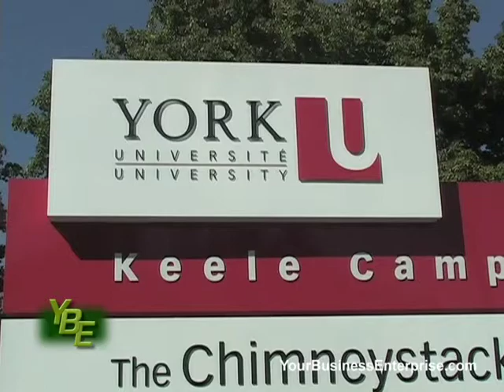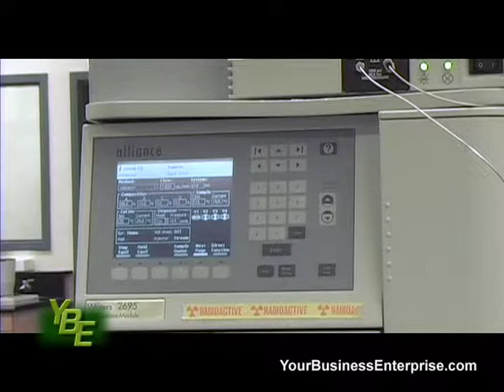Paul Rivett, Partnering with a University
For a business who needs research to prove or improve their IP, a university could the ideal place to turn to.